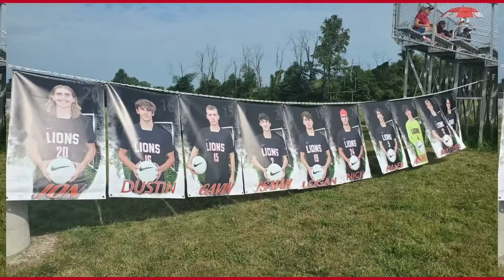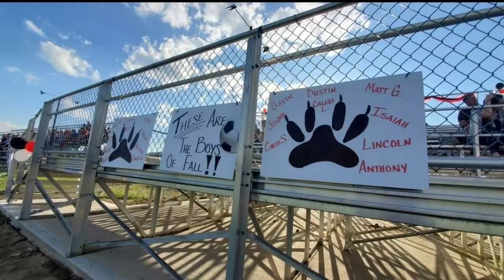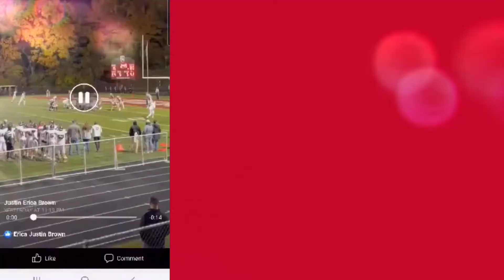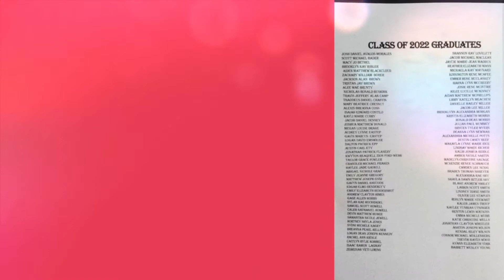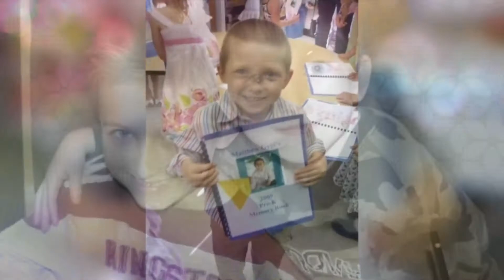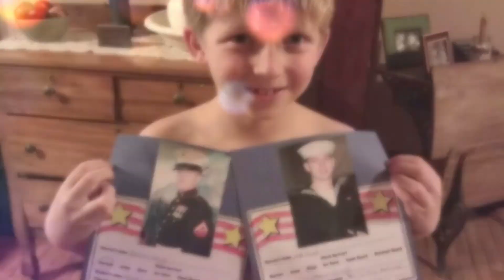Eddie and Matt’s 2022 Graduation Party